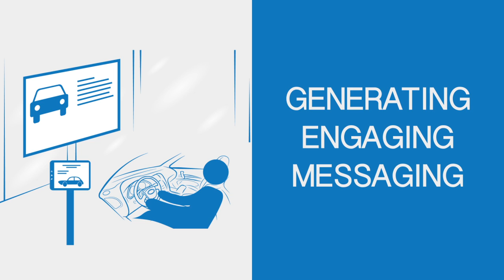Radical Computing Corporation